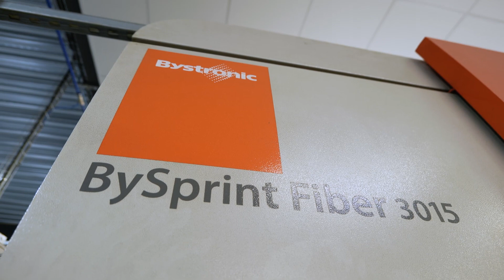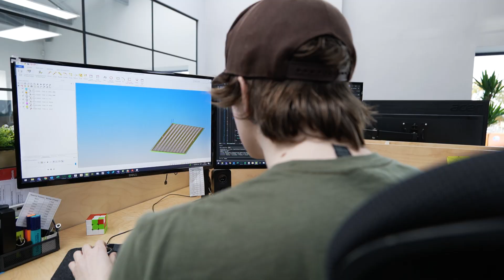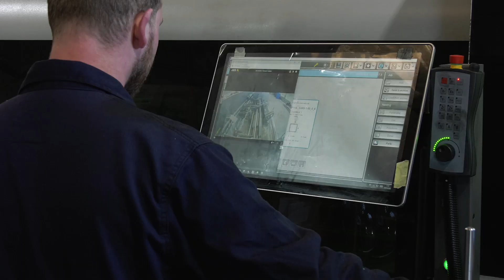Bystronic Provides Some Retail Therapy for Crown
Founded in the late 1990s, Crown Manufacturing has evolved into a true manufacturing success story, overcoming adversity and growing to become a business with a presence on two locations with a team of over 60 staff. Bystronic has travelled this journey with Crown Manufacturing almost since its inception. As a leading provider of high-quality sheet metal and general metal fabrication products and services, the journey for Weston-Super-Mare manufacturer started when an engineer took a passion for Italian Lambretta scooters and took it to a multi-million-pound company. The company evolved from the production of scooter components to ‘fit outs’ for the retail industry. Paul Read from Crown Manufacturing says: “We started in the late 1990s manufacturing Lambretta parts, which was a hobby and passion of our MD, Dean Harvey and evolved into a business. Now, we manufacture for the retail industry, producing all the fixtures and fittings that are going into a store. We design and produce everything that is hung on a wall and on the mid-floor. Processing sheet metal work that is flat, we have to laser cut, fold and bend it; and in some instances, parts move from folding to our welding area for fabrication work or our paint shop for finishing and subsequent assembly. Ultimately, we start with flat metal sheets and finish with a complete assembly or product.” As the Somerset manufacturer has evolved, so has the skill set and services. The company now offers everything from design engineering to tube and flatbed laser, folding and forming, fabrication & welding, painting and powder coating, joinery and panel work and more. To arrive at a point where the company can provide a complete solution without reliance on subcontract vendors, Crown Manufacturing has invested heavily in both its staff and technology. As Paul continues: “we found that being dependent on third-party suppliers wasn’t going to enable us to react in every area, to service our customers. So, over the years
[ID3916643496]